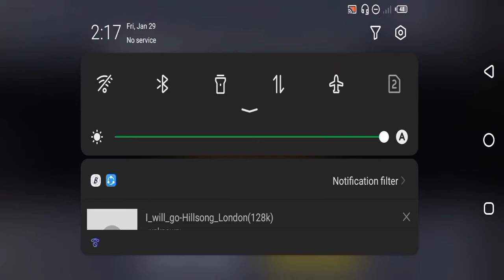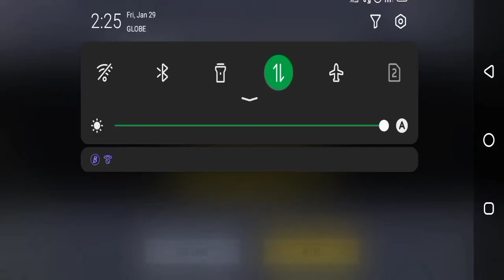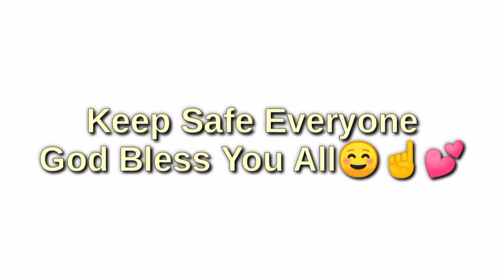Call of Duty Mobile: GALAWANG BOT SA BATTLE ROYALE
Galawang Boot maglaro sa Call of Duty Mobile Battle Royale, mga kakampi nagagalit sakin😂✌️😂✌️

Keep Safe Mga Ka-chaa, Mga Kaibigan
God Bless You All☺️☝️💕
PowerLove☺️☝️💕